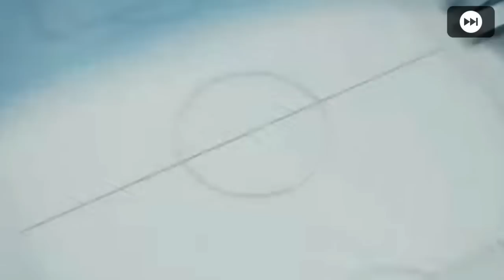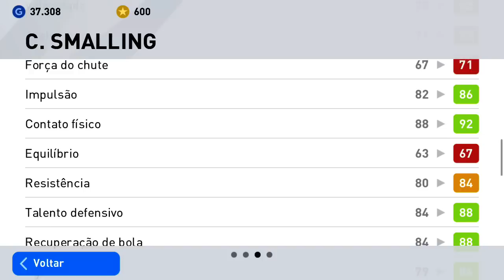GASTEI 1.000 MOEDAS MY CLUB E MITEI NA BOX E NOS DESTAQUES ! PES 2020 MOBILE